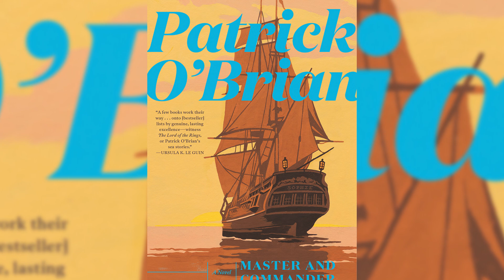MASTER AND COMMANDER IS AWESOME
Master and commander stars russel crowe, paul bettany and billy boyd and is based on a historical fiction novel by Peter Weir. It's a movie about naval warfare, brotherhood and loyalty. The film is known for it's realism, practical effects and the historically accurate naval warfare depicted.